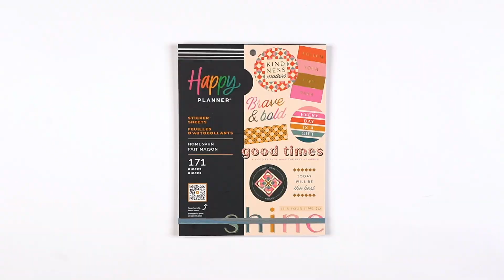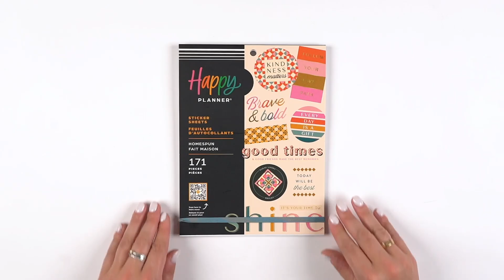Homespun - Large Value Pack Stickers | SVPL15-034